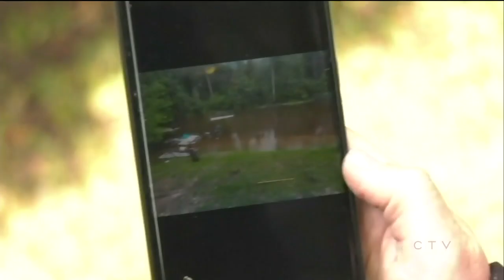Alberta floods causing mudslides and local state of emergencies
Bill Fortier speaks with Alberta residents whose communities have been threatened by floods in the past several weeks.